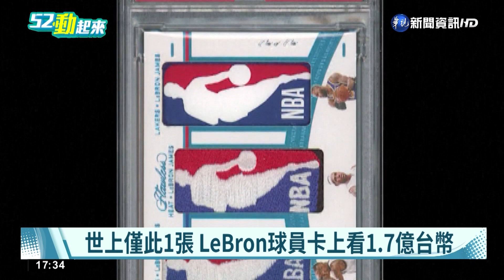世上僅此1張 LeBron球員卡上看1.7億台幣｜華視新聞 20220607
這個月有場拍賣會，推出一張NBA球星詹姆斯(LeBron James)，獨一無二的球員卡，被預估售出價格將高達600萬美元以上，大約是新台幣1億7千萬元。